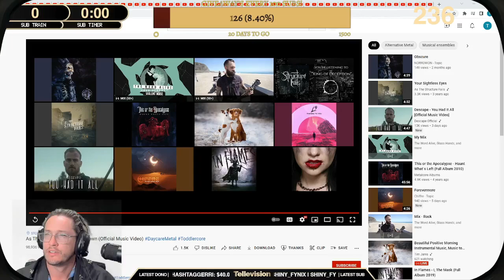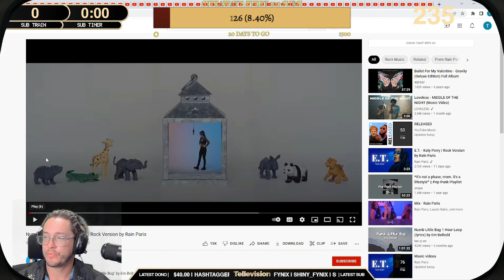Telle reacts to Northlane and Rain Paris live on stream!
Telle reacts to unsigned bands and independent artists on Music Monday with his Twitch stream. (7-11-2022)  All songs were submitted by members of Telle's Twitch and -Discord. To request a song, join his discord.

00:00 Northlane - Obsidian
04:00 Rain Paris - Numb Little Bug

Telle's S Tier list of his best of the best requests so far!